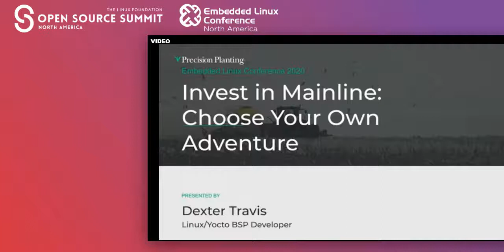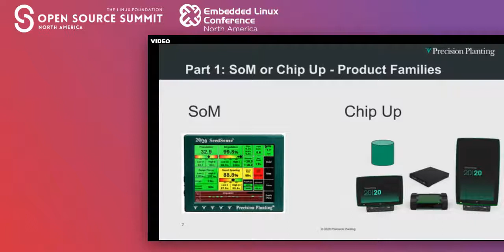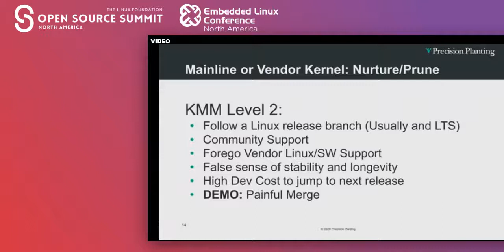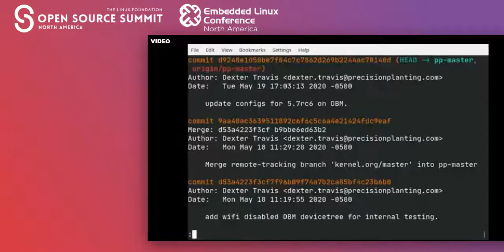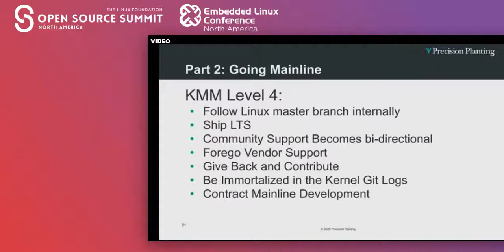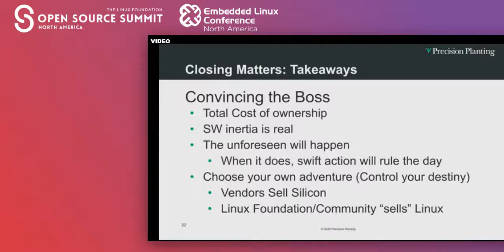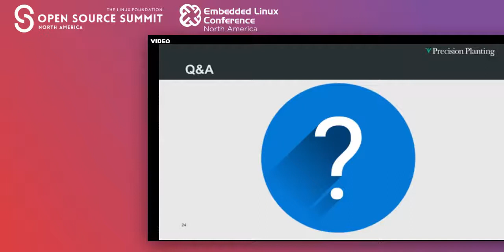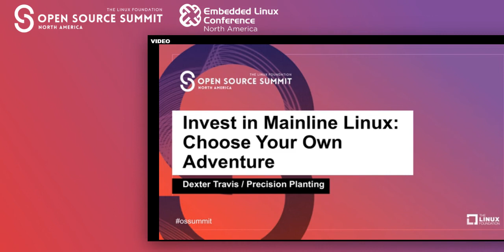Invest in Mainline Linux: Choose Your Own Adventure - Dexter Travis, Precision Planting